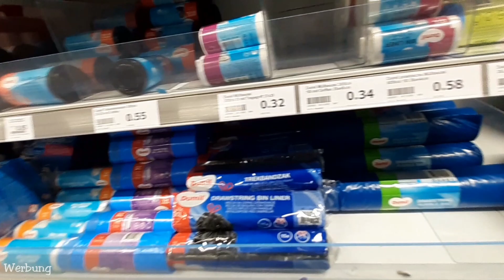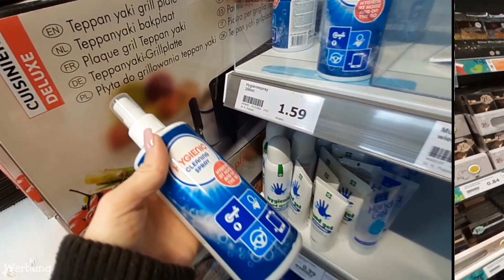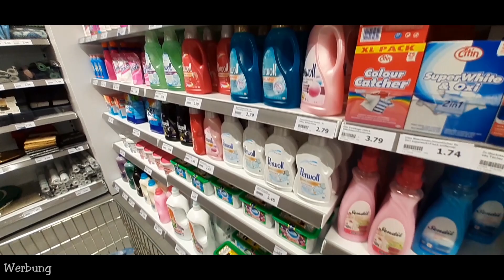ACTION LIVE HAUL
Ein neuer Action Live Haul. Lass uns gemeinsam bei Action stöbern und nach Neuheiten schauen. Viel Spaß. Ich freu mich über ein netten Kommentar von Dir. Beste Grüße Eure Tina Ballerina.